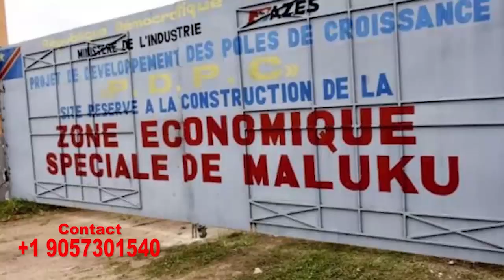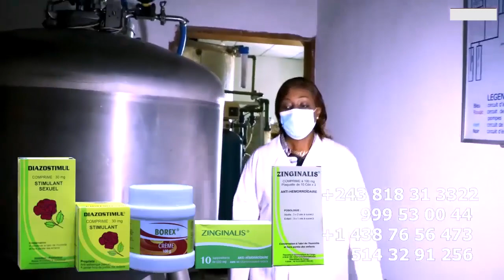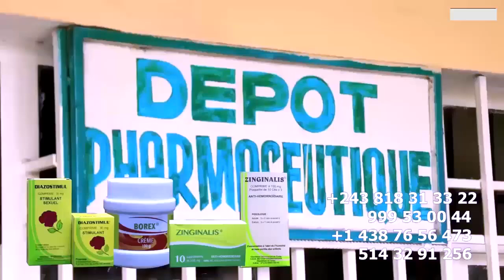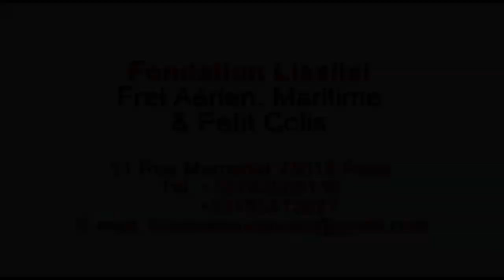Ambiance FALLY IPUPA Et Ses WARRIORS Fait Tremblé KINSHASA Plein Devant Stade De Martyrs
Ambiance FALLY IPUPA Fait Tremblé KINSHASA Les WARRIORS Plein Devant Stade De Martyrs Marche Soutien 100% Concert Du Siècle 29 Octobre  Avant Gout Selon Les WARRIORS FALLY Aleki PAPA WEMBA , KOFFI OLOMIDE , WERRASON , FERRE GOLA Kutu Linzanza